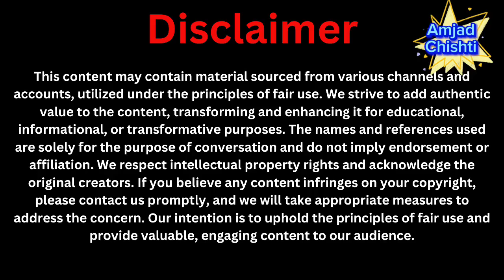Rural Life In Poor Village Women's || Real Life /Real Life In a Poor Village.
Rural Life In Poor Village Women's|| Village Life || Real Life /Real Life In a Poor Village#villagelife pakistan village indiavillagelife villagefood rurallifeindia villagevlog villagelifestyle villager oldvillage oldvillagelife oldisgold old village poorpeople poorvillagelife poorlife womenvillage poorvsrich #.